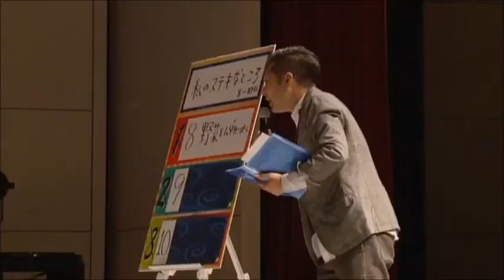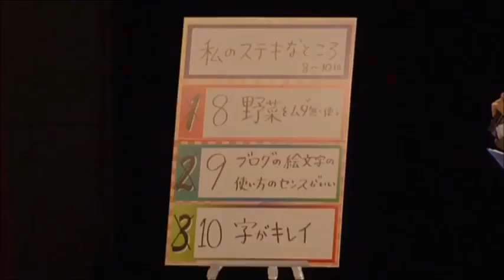「あゆみん！BEST３」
説明：Birthday Event 2017より